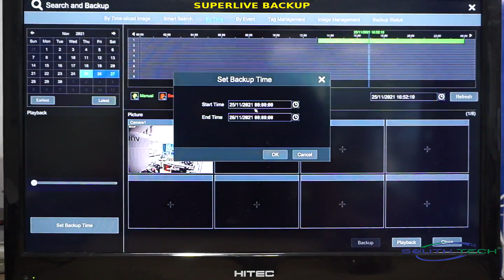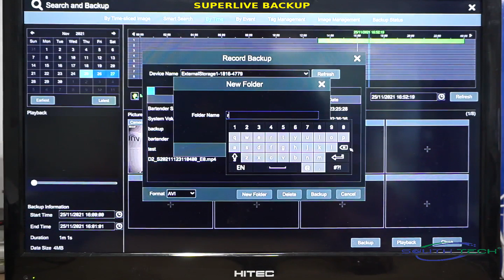SouthTech TVT DVR/NVR (Apps: SuperLivePlus) How to do back up file and copy to thumb drive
You can copy out important part video to thumb drive and playback in other device example proof of staff sleep in store room :(

Menu - Search and Backup - Press by Time - Bottom + Add Which Camera You Want to Backup
- Choose Which Date - Set Backup Time - Start Time and End Time - It Will Show How Long Is the Backup Process and Use How Many Space - Press Backup (Remember to Plug in Your Pen Drive) - Save It on Your Pen Drive
(Choose Avi Format) Then Press Backup